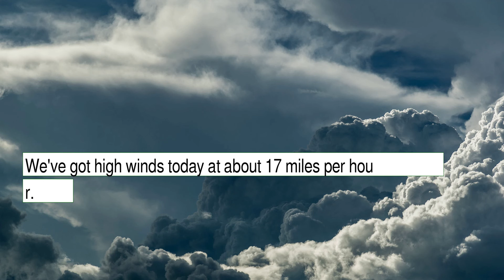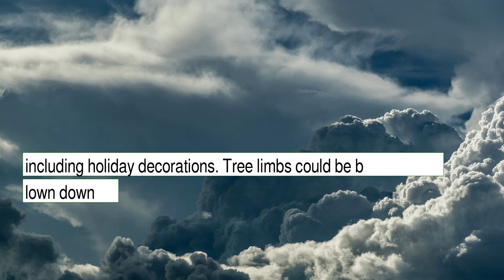Weather Forecast for Saturday December 25, 2021 in Raleigh, NC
The weather report for Raleigh, NC.  This content contains information from OpenWeather, which is made available here under the Open Database License (ODbL).